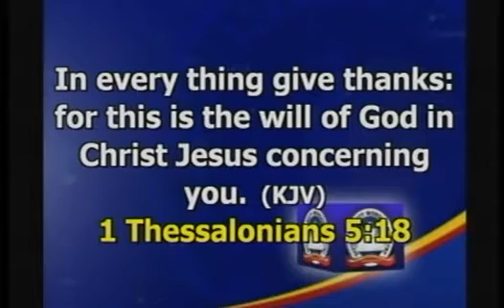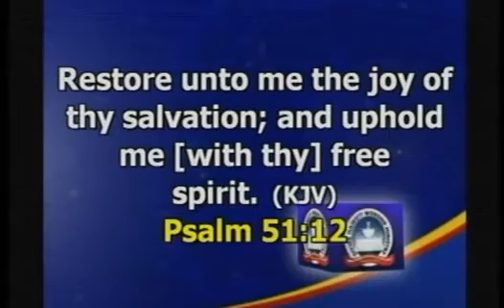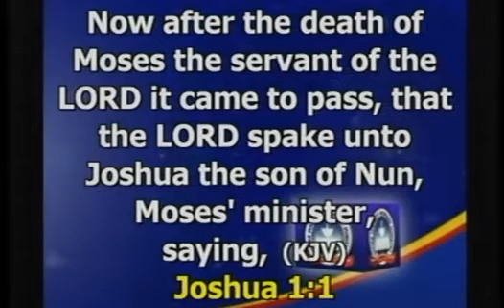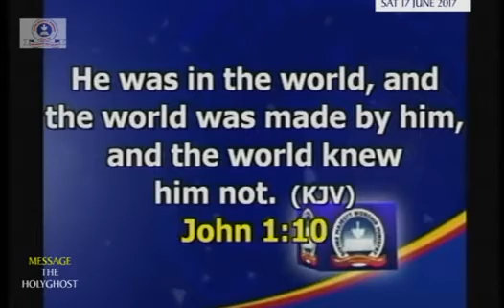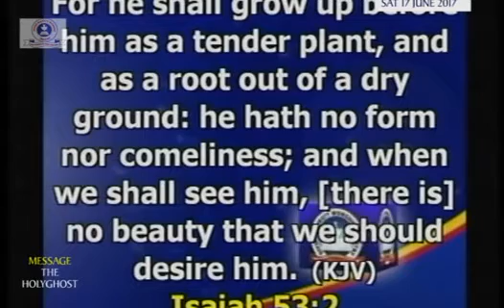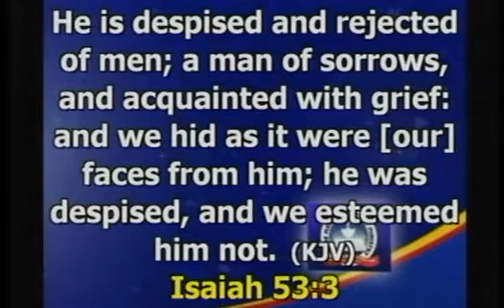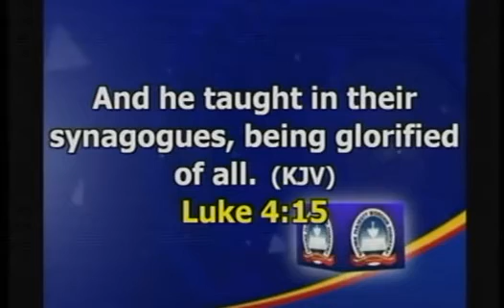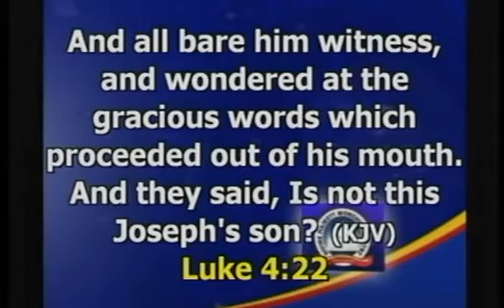COVENANT NIGHT 17TH JUNE 2017 WITH PASTOR DAMIAN UZORUO